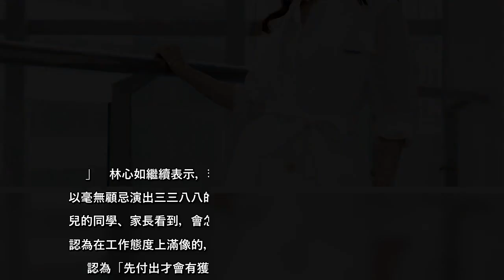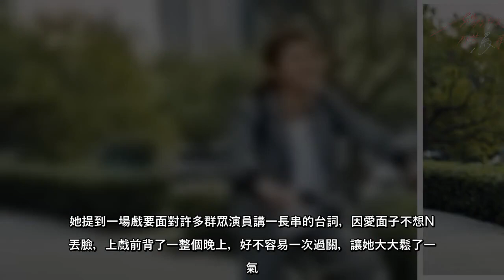林心如若回春想拚演爆乳三八 「創業」竟操到心臟無力